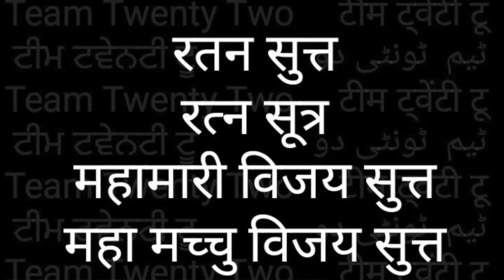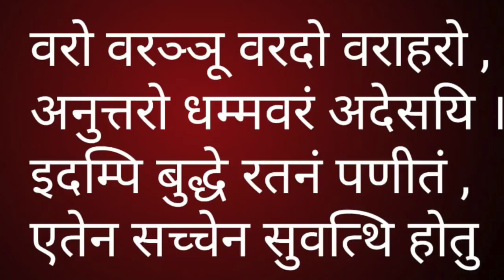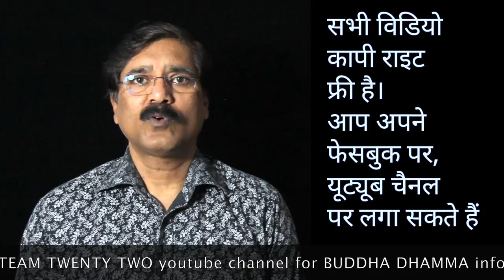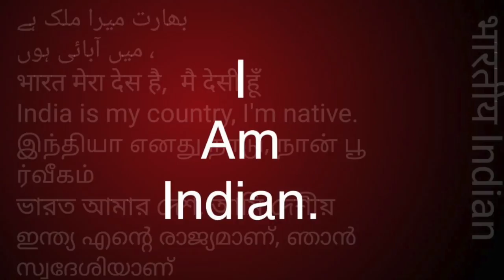RATANA SUTTA -14 💎 रतन - सुत्त-14THE JEWEL DISCOURSE || Sudhir Raj Singh ||Pali Language